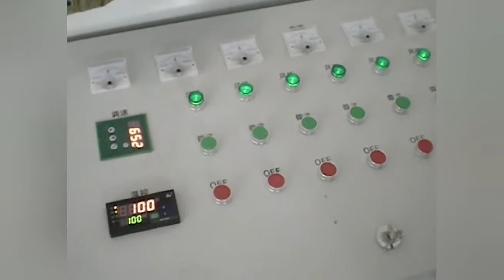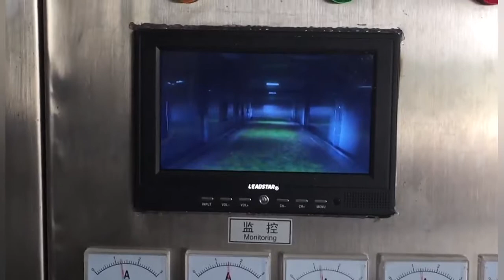Banana slice microwave sterilization machinery